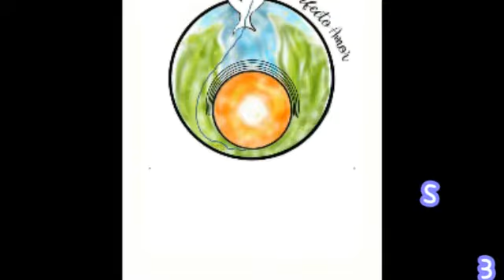Audiolibro Cap 23 Ses 03 Salvación sin transigencias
Audio Libro Un Curso De Milagros PERFECTO AMOR (www. enperfectoamor.org)   Cap 23 LA GUERRA CONTRA TI MISMO Ses 03 Salvación sin transigencias